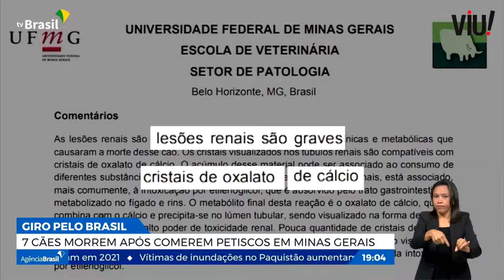2ª Edição: Giro pelo Brasil: morte de cães, varíola dos macacos, frio e calorão 03/09/2022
Em Belo Horizonte, sete cachorros morreram após ingerirem petiscos para cães da fabricante Bassar. Em todo o estado são oito casos. A Polícia Civil de Minas Gerais confirmou a presença de monoetilenoglicol em uma das três marcas de alimentos da empresa. Outros seis animais estão internados.

Pernambuco confirma a transmissão comunitária da varíola dos macacos. Isso acontece quando não é mais possível identificar a origem da infecção. Até agora, 42 casos foram registrados no estado.

Na Bahia, uma frente fria derrubou as temperaturas. A capital, Salvador, chegou a registrar 19ºC. A frente fria também levou ventos fortes e ondas altas.

Teve início esta semana a temporada de altas temperaturas no Piauí. É nesta época do ano, que vai de setembro a dezembro, popularmente conhecida como B-r-ó bró, que os termômetros do estado chegam próximos aos 40ºC. Outro ponto que preocupa é a quantidade de queimadas, no último mês foram registrados 1.600 focos de incêndio.

No Paraná, seis universidade estaduais estão com inscrições abertas para o vestibular. São mais de 10 mil vagas. Cada universidade segue um processo seletivo próprio, por isso o estudante deve estar atento ao prazo e ao valor da inscrição e a data das provas. Fonte: TV Brasil
*Da EBC, editado pela Agência VIU!
Canal de notícias do Portal VIU!, com o melhor do jornalismo regional, cobrindo o Brasil, o Estado do Rio de Janeiro e as cidades fluminense.